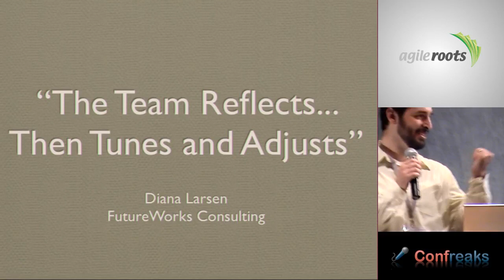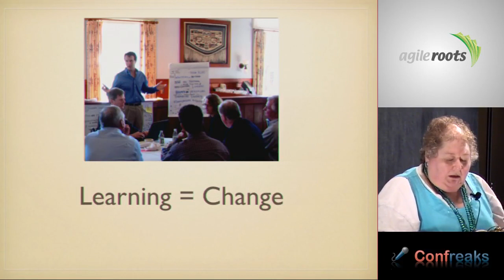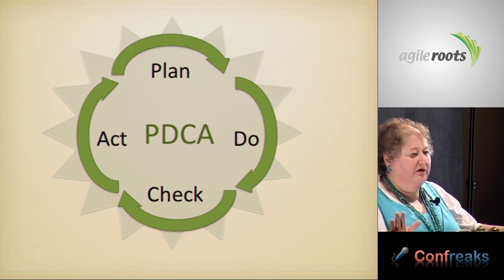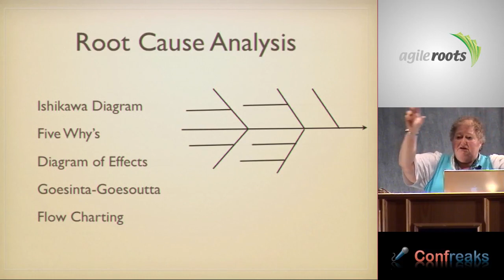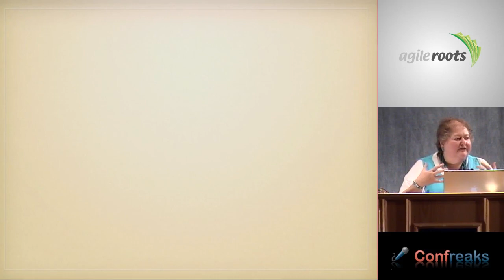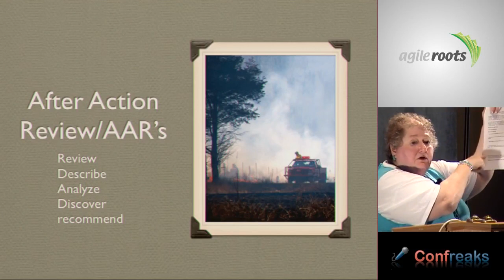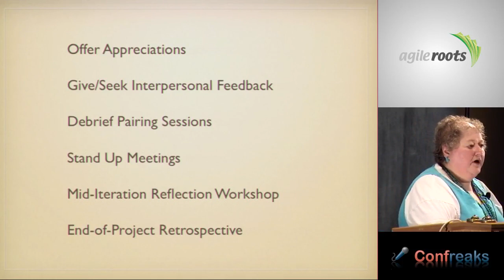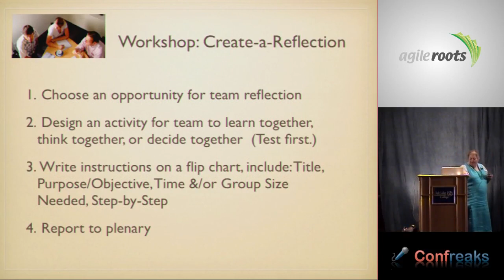AgileRoots 2009 - The Team Reflects... Then Tunes and Adjusts - Part One by: Diana Larsen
The Team Reflects... Then Tunes and Adjusts - Part One by: Diana Larsen